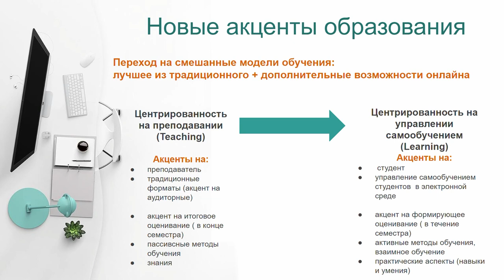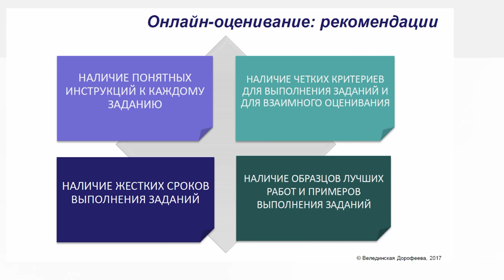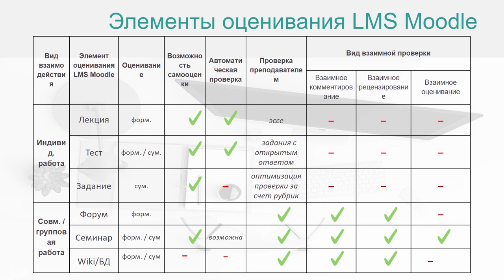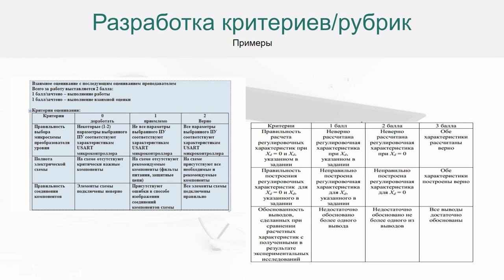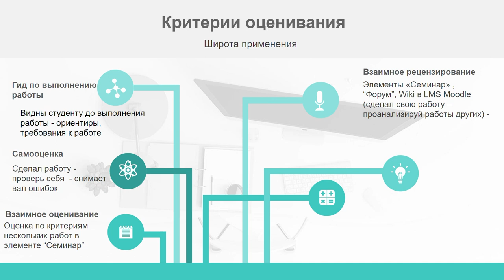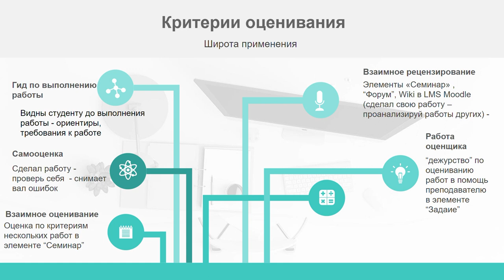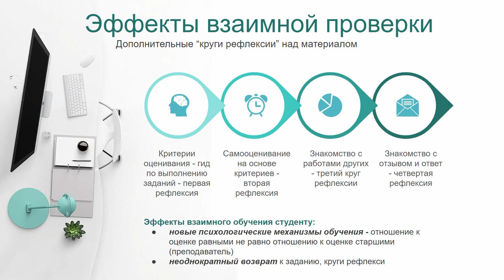Критериальное оценивание в Мудл - спектр дополнительных возможностей